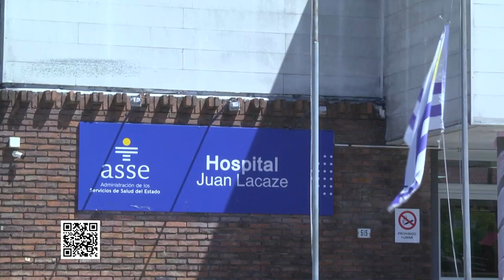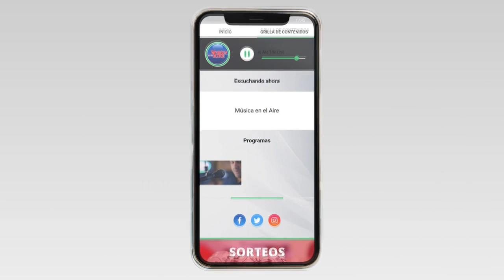ASSE anunció reapertura progresiva de los blocks quirúrgicos de Juan Lacaze y Rosario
Este martes 20 de diciembre, ASSE anunció a través de su Gerente General, Eduardo Henderson, que se procederá a la reapertura progresiva de los Blocs Quirúrgicos del Hospital de Juan Lacaze y del Centro Auxiliar de Rosario, respectivamente.

El jerarca visitó los dos centros asistenciales junto al Director de Cirugía, Gerardo Eguren, en donde mantuvo reuniones con los equipos de gestión.

Como es de conocimiento público, el pasado mes de junio, ASSE había procedido a la clausura transitoria de ambos Blocs, tras un informe de Fiscalización del MSP, que daba cuenta de diversas observaciones y en pos de garantizar la seguridad de los pacientes.

Henderson explicó que en el caso de Juan Lacaze, fueron levantadas dos tercios de las mismas, lo que permite que en el Hospital se puedan comenzar a efectuar procedimientos de tratamiento del dolor, endoscopias y algunas cirugías menores.

Destacó que se trabajó intensamente por parte de un equipo de la Gerencia General junto al equipo de gestión del Hospital, para ir levantando las observaciones y posibilitar esta reapertura parcial y que se continuará trabajando en aspectos vinculados a la infraestructura y equipamiento.

En tanto, en el Centro Auxiliar de Rosario, que tenía más cantidad de observaciones, se podrán realizar procedimientos menores y en forma paralela ir mejorando la parte eléctrica y el equipamiento.

Destacó el servicio de esterilización, que servirá de soporte a Juan Lacaze y otros centros asistenciales.